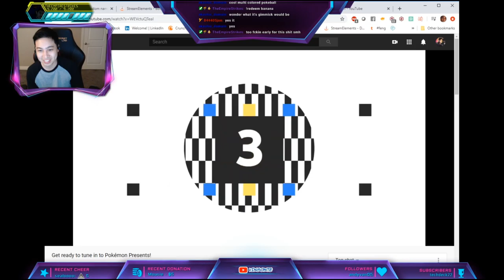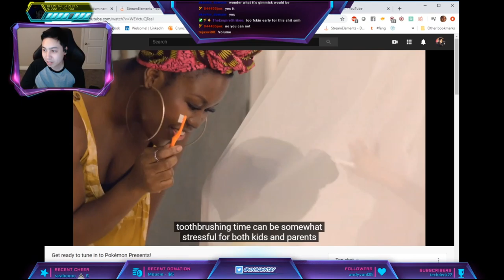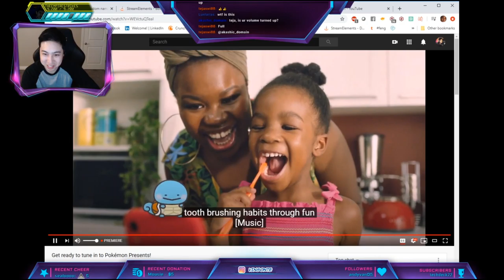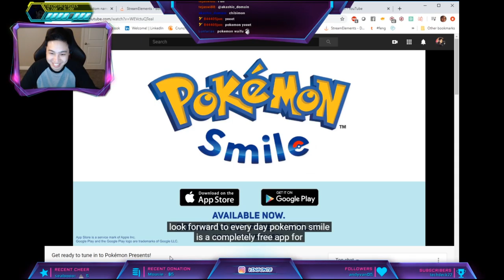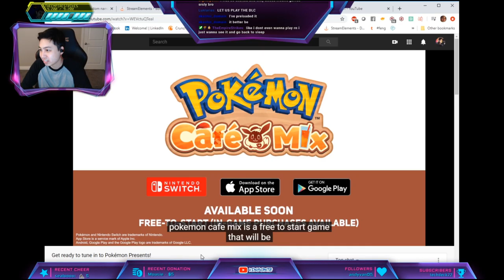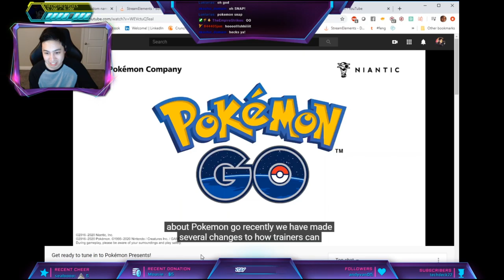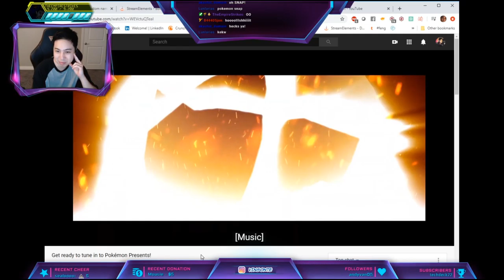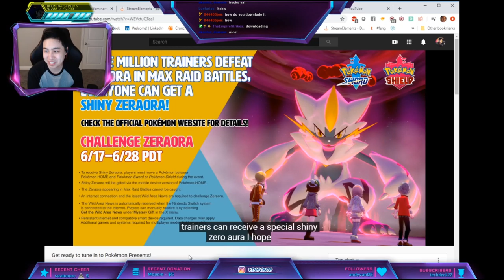Pokemon Presents REACTION - AWWW SNAPS!!!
HYPE!!! THEY DID IT! Let's Go!!! DLC and other things